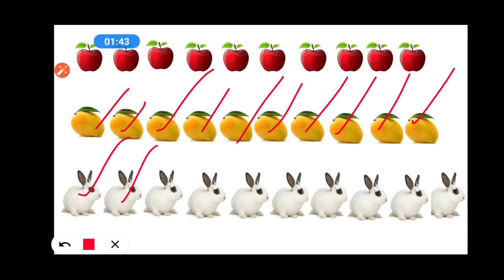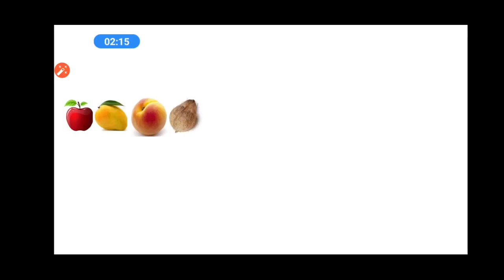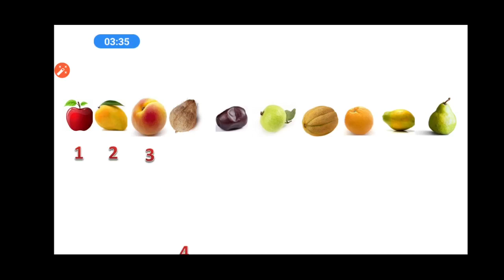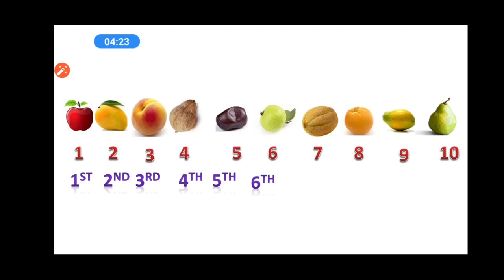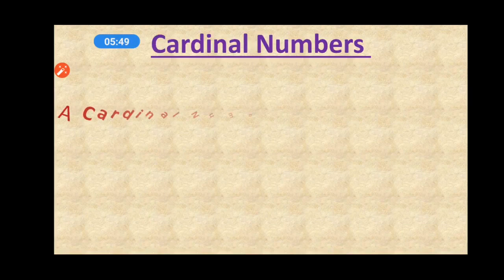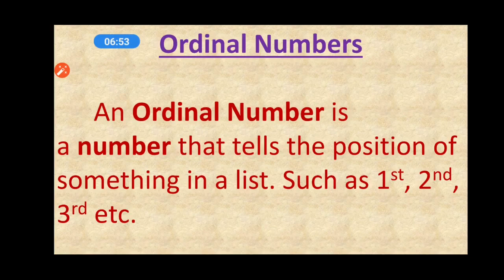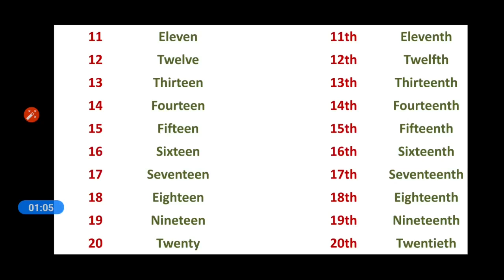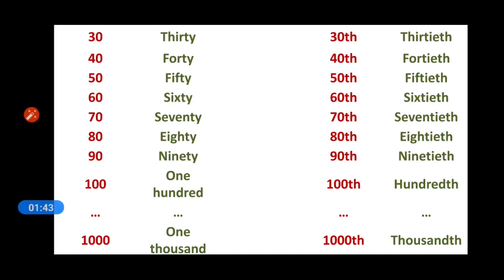Ordinal and Cardinal Numbers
Is it very important to know everyone about Ordinal and Cardinal numbers. This video is equally important for all age of students and for competitive exams